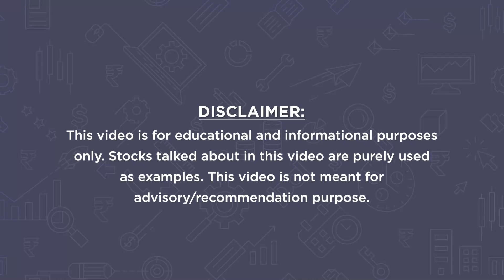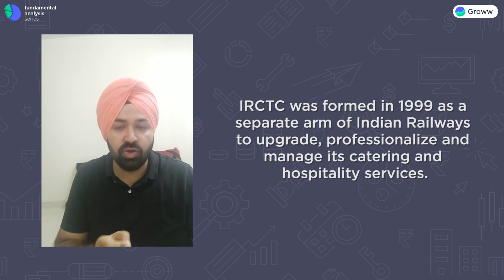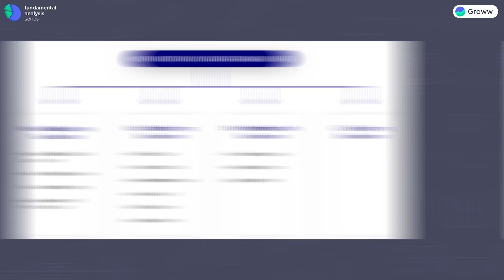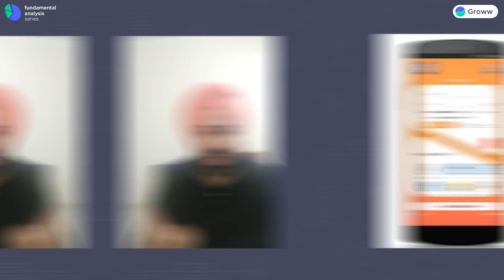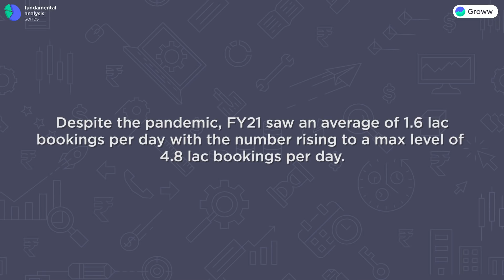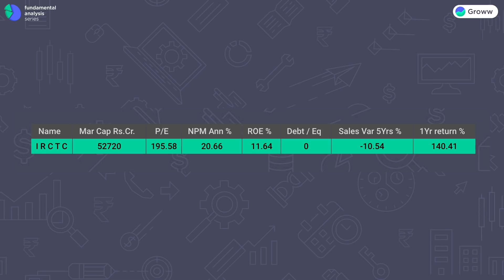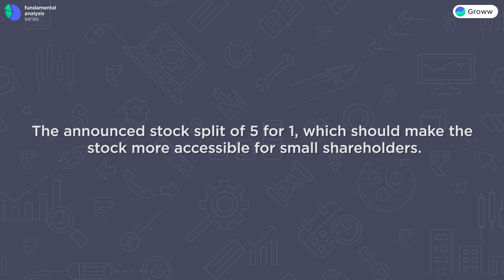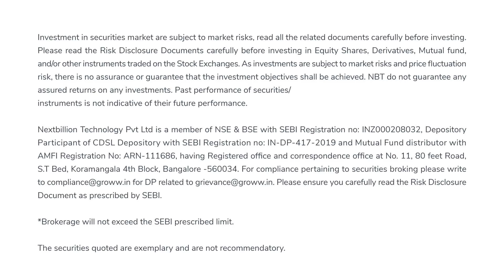Fundamental analysis of IRCTC - IRCTC share latest news | Fundamental Analysis of stocks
In this video on the fundamental analysis of IRCTC, we spoke about IRCTC, its business divisions ( ticket booking, e-catering, rail neer, tourism), its journey since IPO and its financials in detail.

00:00 Introduction
02:07 Business
04:02 Online Ticketing
05:42 Rail Neer
05:54 Travel and tourism
06:26 Insights
06:51 Financials
08:55 Conclusion